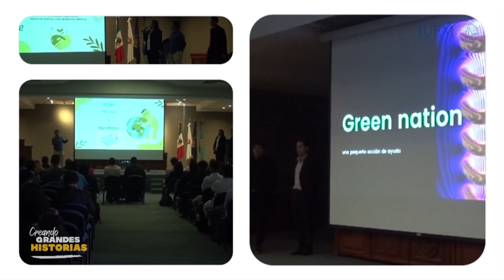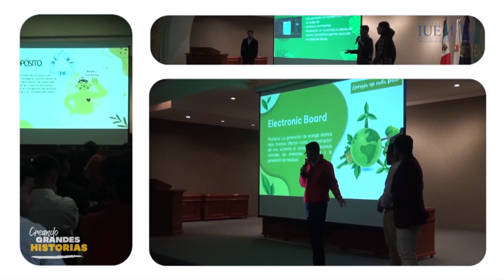Talento IUEM Piensa verde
✅Estudiantes de la Escuela Profesional de Ingeniería trabajaron en equipo para desarrollar proyectos que cuiden el medio ambiente y promuevan una economía sustentable durante la actividad "Piensa verde" 👏🌿🌎CreandoGrandesHistorias